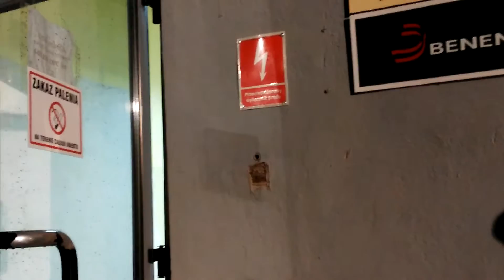3# Helmet Cam -Firefighter Poland , .. - Łódź Powodzie po intensywnych opadach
Wesprzyj mnie w dalszych działaniach oddając donejta :) Dzięki